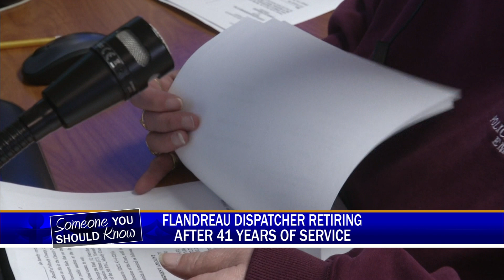221 sysk retirment of dispatcher after 41 years